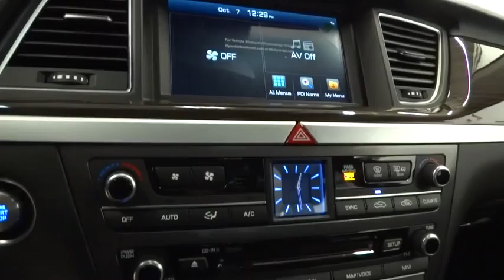2015 Hyundai Genesis Reno, Carson City, Northern Nevada, Sacramento, Roseville FU041963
2015 Hyundai Genesis